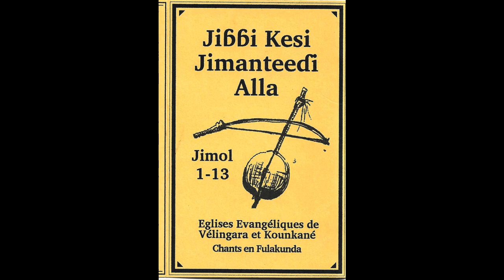01 Ngaree ga am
01 Ngaree ga am - Chants en Fulakunda